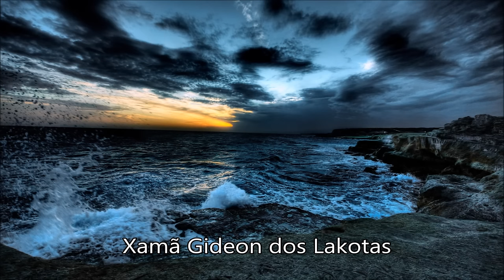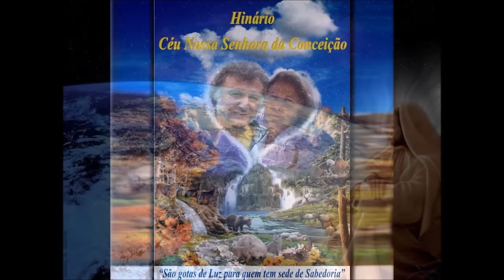Hino 43 – Faces do Ego e do Espírito por Xamã Gideon dos Lakotas Hinário CNSC Full HD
Hinário do Céu Nossa Senhora da Conceição

O Xamã Gideon dos Lakotas canaliza os hinos através do oitavo chacra. A mensagem chega em locos, são sentimentos. Então o padrinho decodifica o espiritual para palavras, utilizando-se da somatória de todo seu aprendizado de diversas encarnações, da sua conexão permanente com o astral superior e os Ascensionados, mas também do conhecimento adquirido pelos livros que leu, histórias que ouviu e de suas experiências vividas nesta vida.

Usando de toda a bagagem espiritual de um espírito que já alcançou a iluminação, e por vezes citando partes de mensagens que leu em livros e das histórias que ouviu, ele deixa um legado de sabedoria e humildade, amor e compaixão, brandura e serenidade, muita decisão e coragem testificados através de sua capacidade de ação.

Como ele mesmo afirma:

“Toda a Sabedoria provém de DEUS, que diferença faz quem a escreve?”